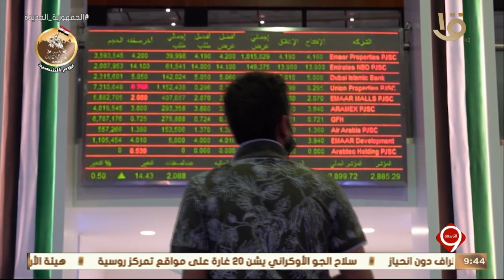هيئة قناة السويس تعلن نجاح تعويم سفينة الحاويات الجانحة واستئناف عبورها القناة مرة أخرى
نشرة التاسعة | أخبار الاقتصاد.. هيئة قناة السويس تعلن نجاح تعويم سفينة الحاويات الجانحة واستئناف عبورها القناة مرة أخرى